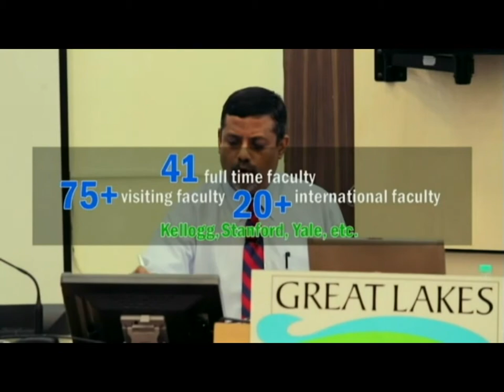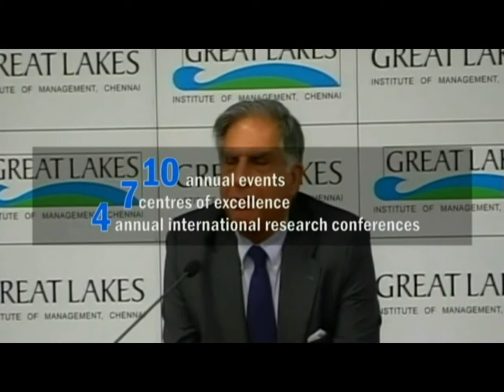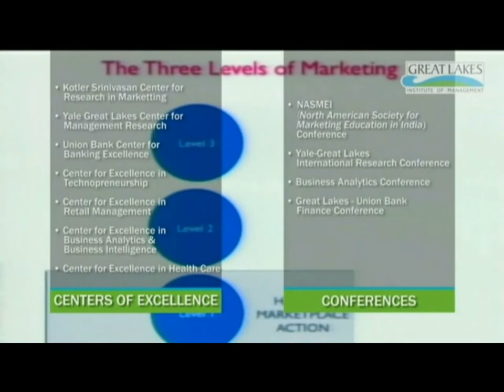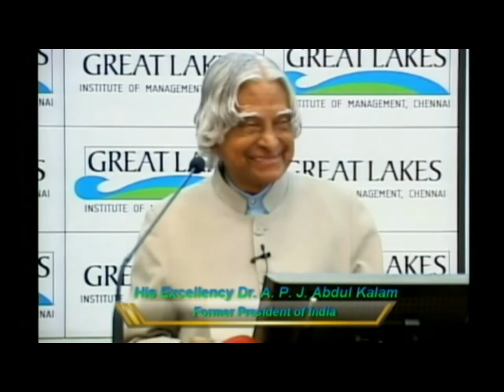A Decade of excellence: Journey from Good to Great